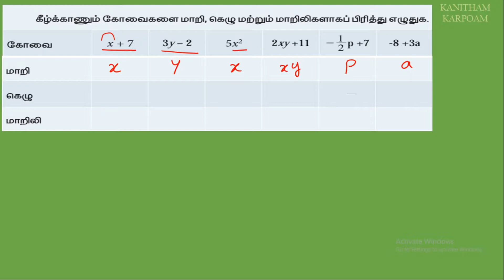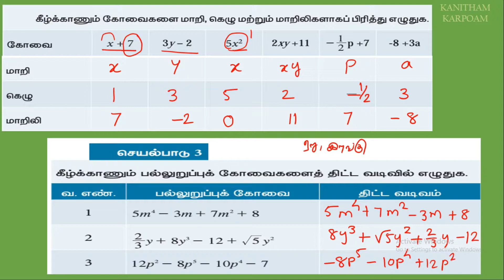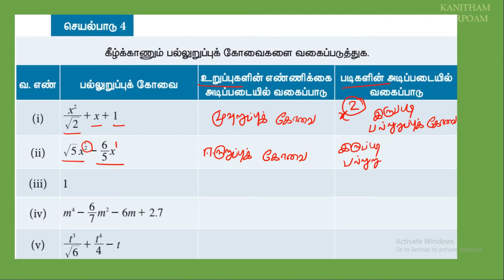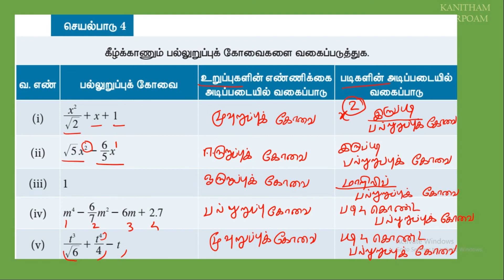9th Maths Tamil Medium || Term-1 || Lesson 3 (Class-7)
2.4 மெய்யெண்கள்
2.4.1 மெய்யெண்களின் இருபடி வர்க்க மூலம.